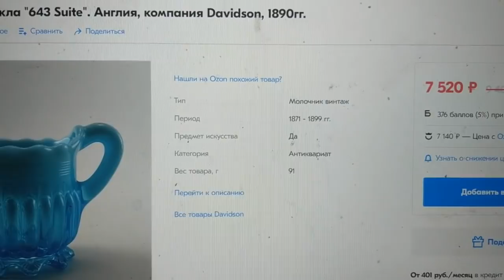Антиквариат. Урановое стекло. Коллекция Людмилы Гурченко.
Антиквариат. Урановое стекло (канареечное, вазелиновое, депрессионое, царское, бирманское).